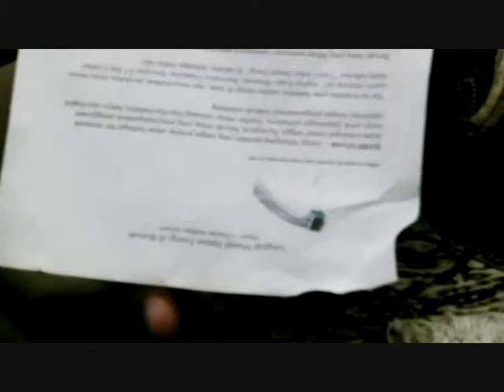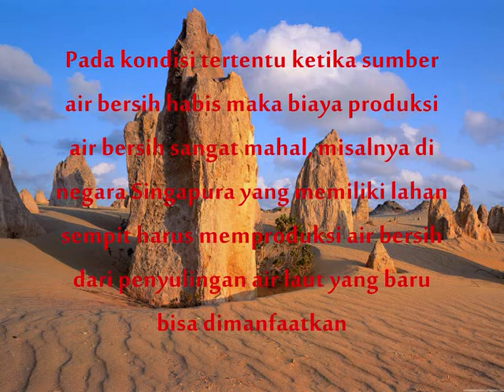VIDEO ILMU PENGETAHUAN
HEMAT ENERGI